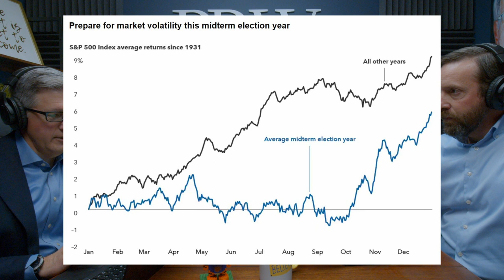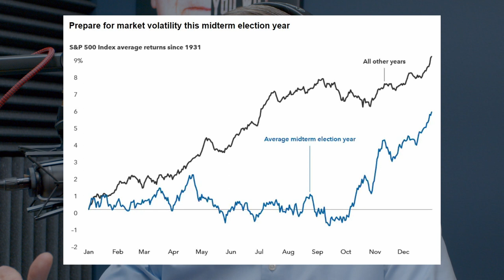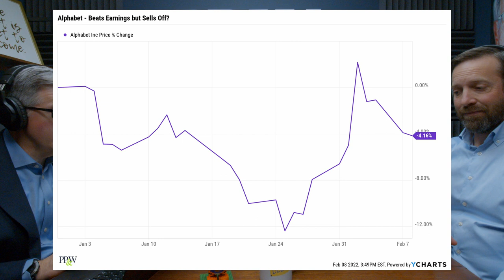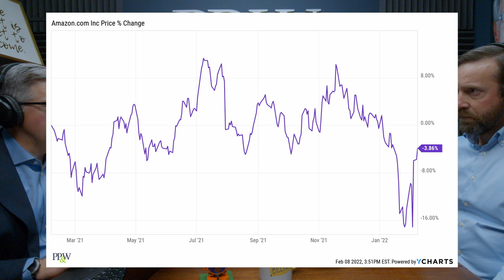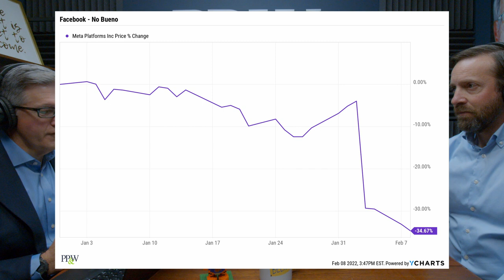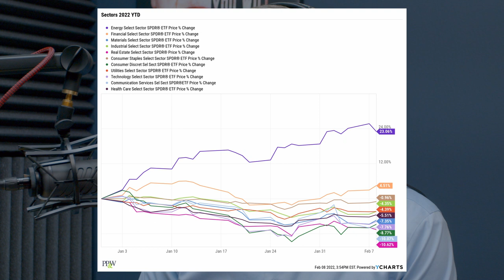Random Gleanings: Mid-Term Volatility, Facebook Faceplants, & More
2022 markets have started off choppy, Jesse introduces some historical perspective on how volatility has picked up early in mid-term election years.  Next, Chris speaks to the varied results after earnings calls from Google, Amazon, and Facebook... one of these is not like the others!  The guys then talk through the difference in economic sector performance year to date, and Chris closes with a rant on the Olympic scenery.  Enjoy!